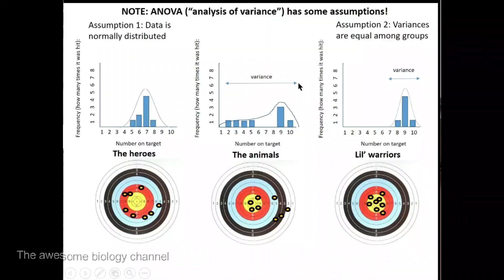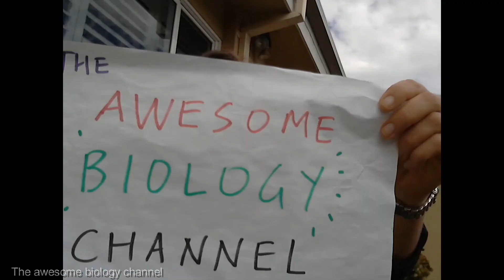University and High School Level Biology made fun: The Awesome Biology Channel Trailer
The Awesome Biology Channel Trailer! University and high school level cell biology, biochemistry and biotechnology - made fun and easy!